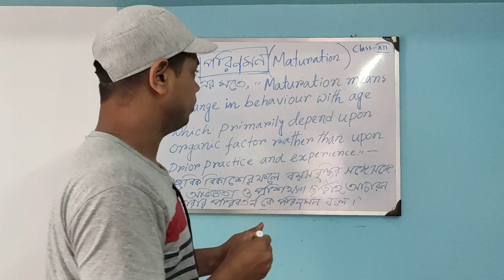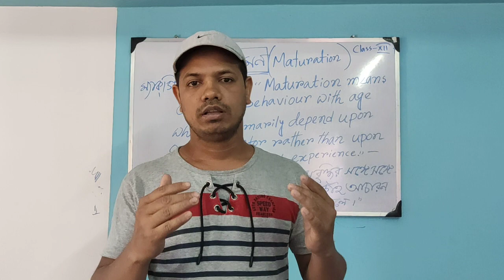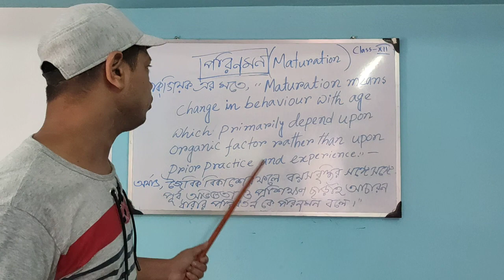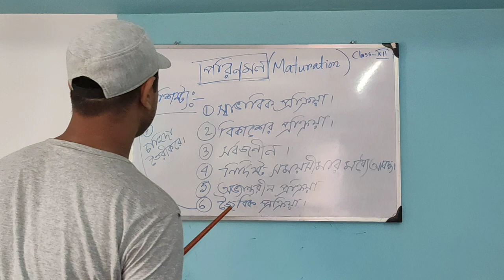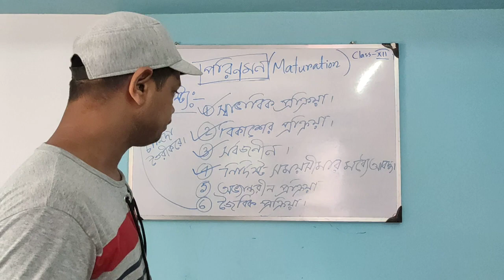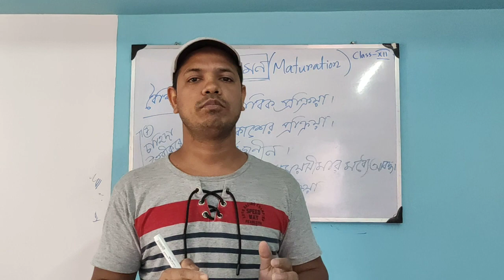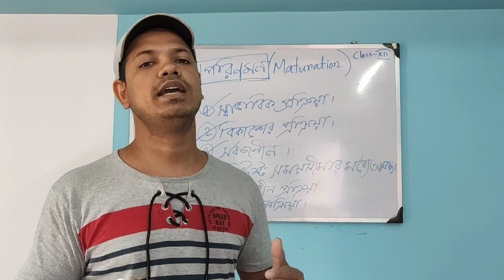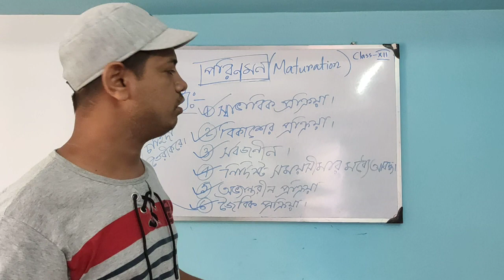Maturation:Meaning, definition & characteristic.পরিনমণের অর্থ,সংজ্ঞা,বৈশিষ্ট্য।